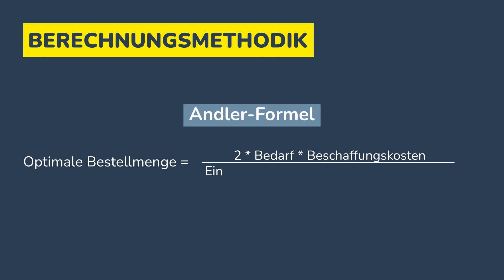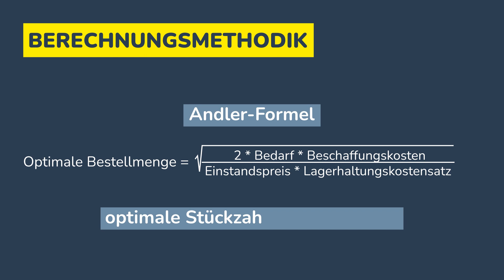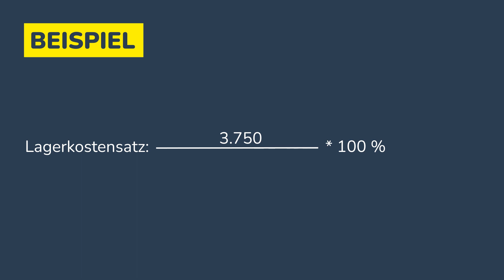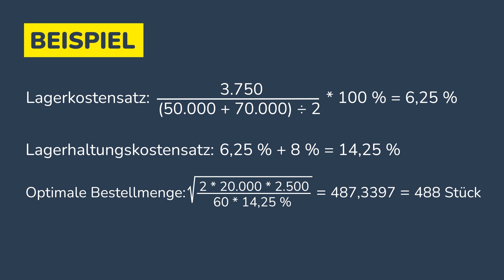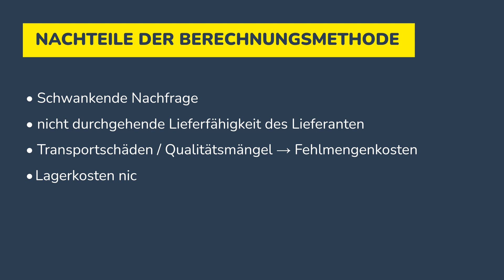Optimale Bestellmenge 2: Berechnung, mathematische Ermittlung & Rechenbeispiel - Bestellplanung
Optimale Bestellmenge 2: Berechnung, mathematische Ermittlung & Rechenbeispiel einfach erklärt - Bestellplanung und Beschaffung. Aus Bestellkosten und Lagerkosten kann die optimale Bestellmenge ermittelt werden. Dafür nutzt man die Andler-Formel. Hier ergibt sich für die optimale Bestellmenge die Formen 2 mal Bedarf mal Beschaffungskosten dividiert durch Einstandspreis mal Lagerhaltungskostensatz. Daraus die Wurzel gezogen gibt die optimale Bestellmenge an.

➡ PRODUKTION DIESES VIDEOS:
Script: Fabian
Visuelle Konzeption: Roland
Ton & Schnitt: Oliver

* BWL kompakt
* Grundlagen BWL
* BWL Grundlagen + Beispiele
* Grundzüge der VWL
* VWL Grundlagen
* VWL anschaulich dargestellt

➡ VIDEOKAPITEL:
00:00 Einführung
00:26 Berechnungsmethodik Andler-Formel
01:07 Rechenbeispiel optimale Bestellmenge
03:53 Nachteile / Problematik der Berechnungsmethode
05:18 Abspann